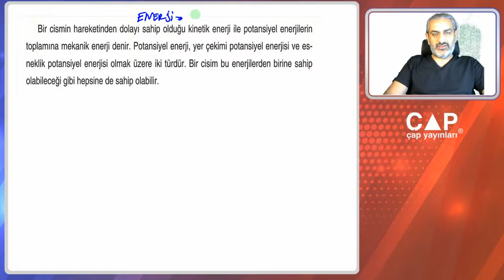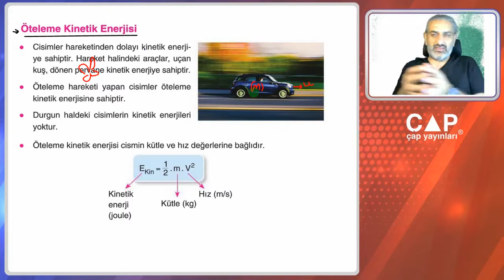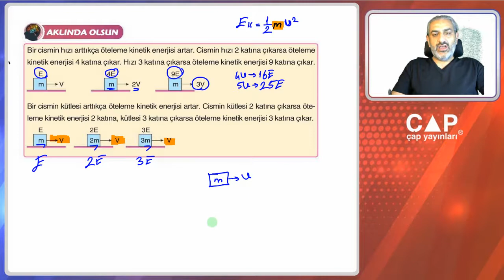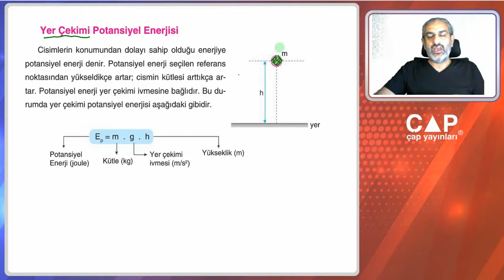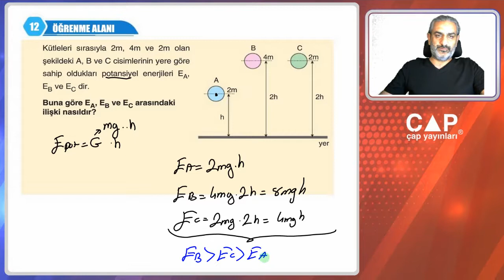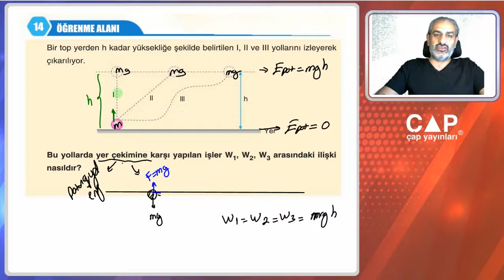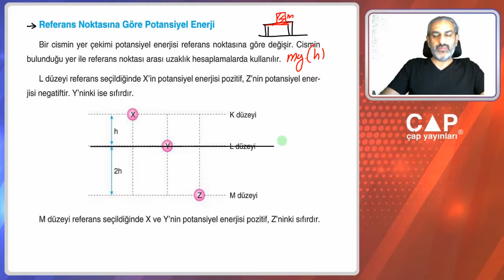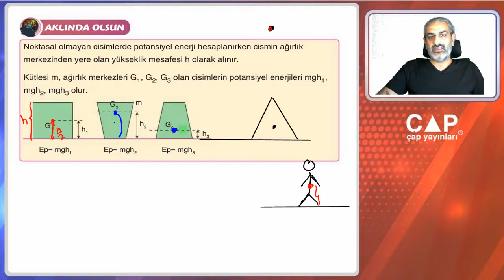9.Sınıf Fizik - Mekanik Enerji Konu Anlatımı 1